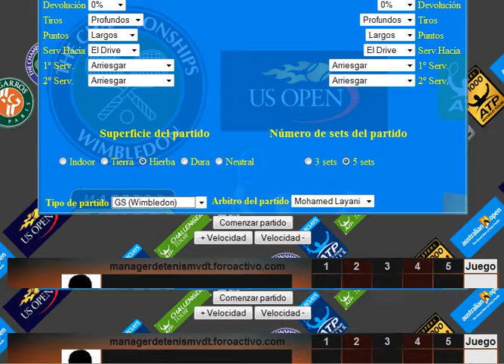Machado vs berdych